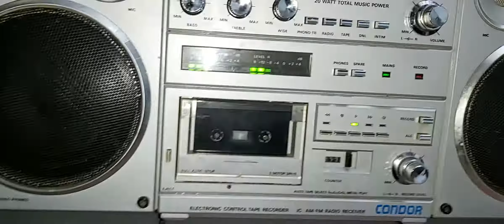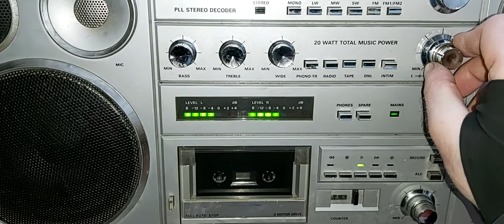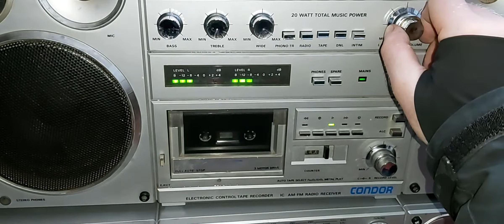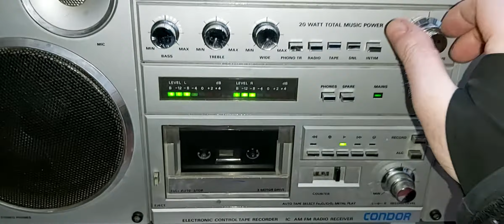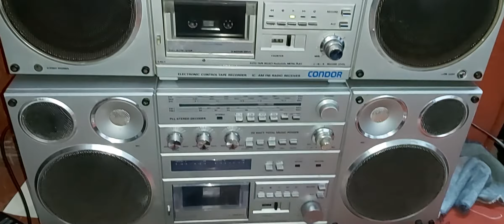Piany magnetofon w Condorze ;)